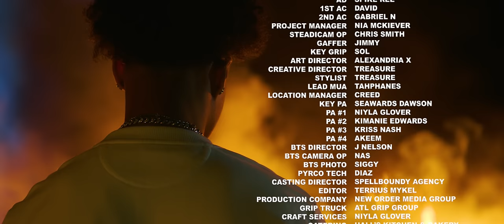Luh Kel - "F Love" (Official Music Video)